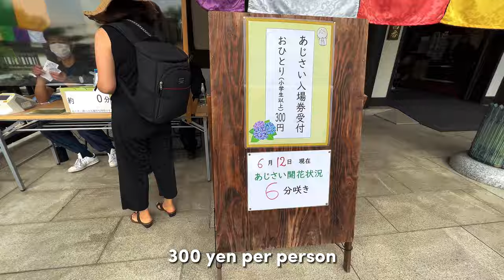Beautiful hydrangea of Kamakura and HasejiTemple、紫陽花かき氷#Japan#Kamakura#4k#Haseji Temple#hydrangea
The hydrangea of Haseji Temple
Hydrangeas bloom from the end of May to the end of June

Hase 3-11-2 in Kamakura City, Kanagawa Prefecture, 248-0016

Using iPhone 13promax

하세데라의 수국화
수국은 5월말부터 6월말까지 핍니다

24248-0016 카나가와현 가마쿠라시 하세 3-11-2

아이폰 13pro max 사용

長谷寺の紫陽花
アジサイは5月末から6月末まで咲きます

〒248-0016 神奈川県鎌倉市長谷 3-11-2

iPhone13promaxを使用

음원 출처

BGM
✔️Track - PeriTune - Chinatown Healing